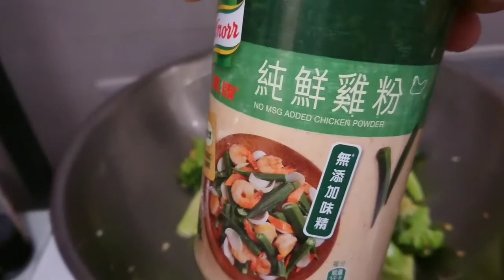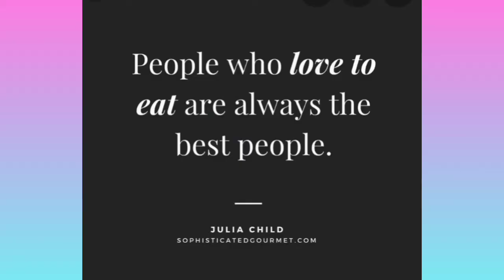Simple Chinese Recipe - Minced Fish with Broccoli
Ingredients :
minced fish
Broccoli
Ginger
Garlic
Salt and chicken powder